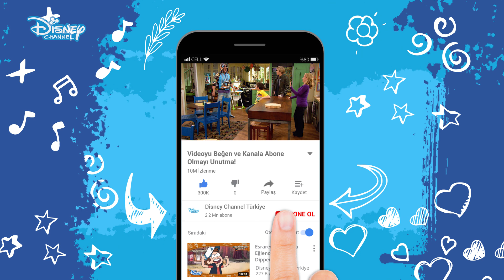İhtiyaratus Hastalığı👴👵 | İyi Şanslar Charlie | Disney Channel TR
Duncan ailesine “Merhaba!” deyin. Amy ve Bob Duncan’ın Teddy, PJ, Gabe ve ailenin en minik üyesi Charlie ile 4 çocukları olmuştur. Anne ve babaları çalıştığı için Charlie’nin bakımına çocuklar yardımcı olurlar ama tüm sorumluluk Teddy’nin üstüne kalır. Charlie için mamalar, bebek bezleri ve bebek bakımı ile ilgili her şeyi öğrenmeye başlayan ve en büyük sorumluluğu üstlenen Teddy bazı zamanlarda herkese göz kulak olur. Tüm bölümler Teddy’nin Charlie’ye iyi şanslar dileyerek bitirdiği, günlük serüvenlerini kaydettiği video günlük ile sonlanır. Disney Channel’ın efsane dizisi İyi Şanslar Charlie her Cuma 19.45’te Disney Channel’da.